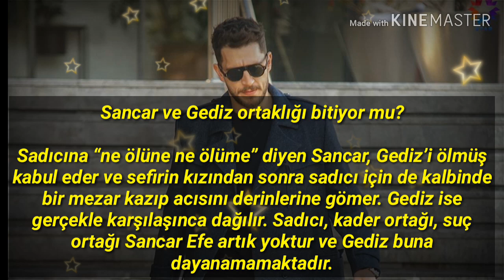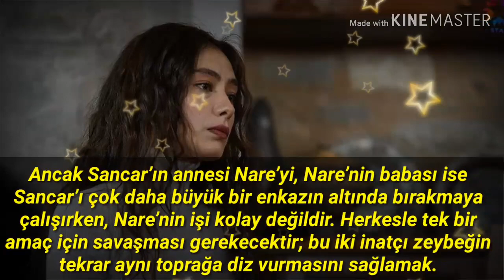Sefirin Kızı 5. Bölüm 2. Fragmanı